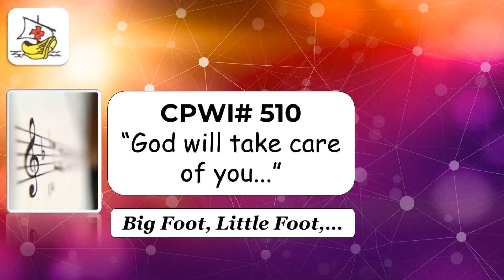Kid's Advent 1, Reflection 2021